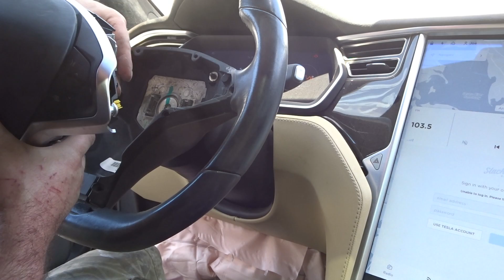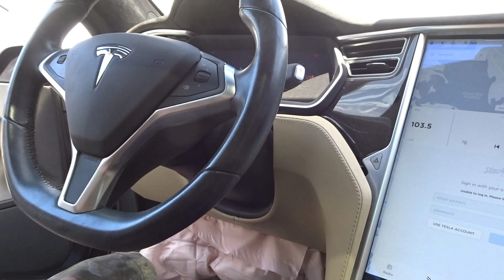Rebuilding a Wrecked Tesla P85D bought at auction Part 2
In this episode, we replace the driver wheel airbag, driver knee airbag and driver side seat belt.

In the next episode, we replace the suspension and drive it inside the shop and start bodywork.